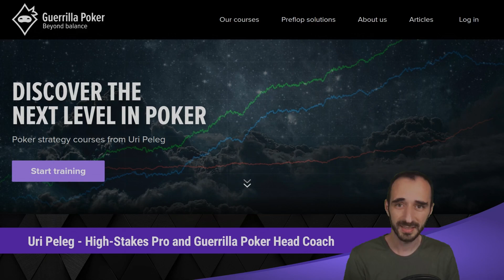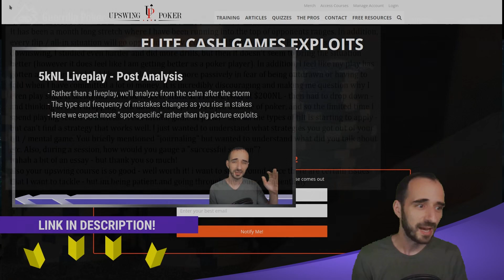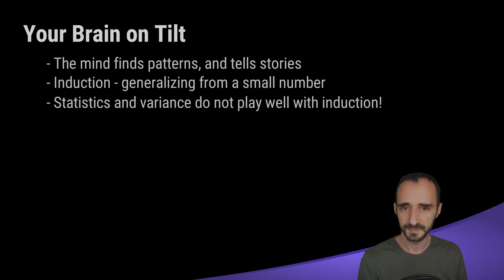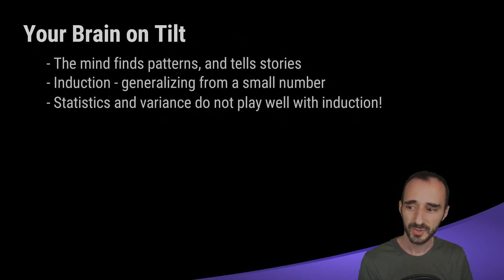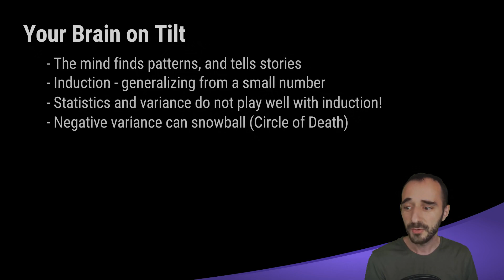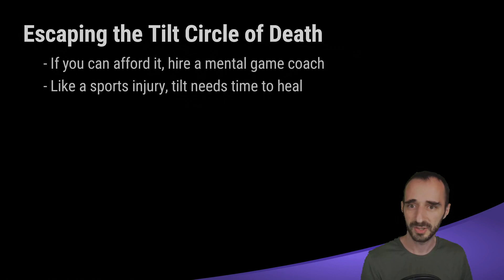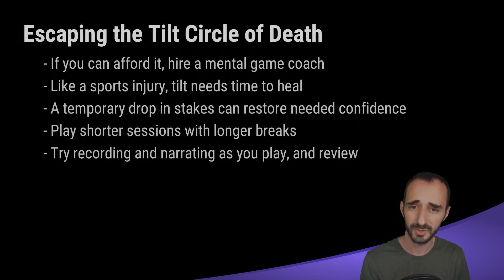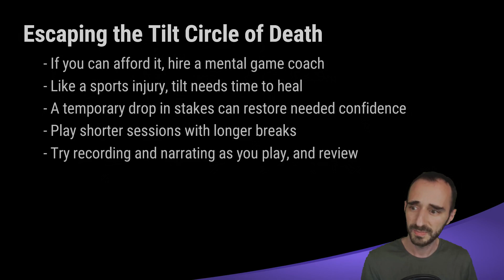How to Handle Downswings and Tilt (Mental Game Coaching)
IT'S FINALLY HERE. URI'S BRAND NEW COURSE ELITE CASH GAME EXPLOITS IS AVAILABLE NOW ON UPSWING!

Check out Uri's new course, Elite Cash Game Exploits!  Exploit your opponents; print money.  Become a master of exploitative poker and watch your win-rate soar!

(If you order ECGE by midnight, Friday Apr 29th, you will also receive both Uri's Red-Line course AND his x/Ring course for FREE!)

In this week's video, Uri takes a moment to focus on a very important, yet often overlooked part of playing poker - your mental game.  Downswings WILL happen, and they can be tough to weather.  Tune in to see some helpful tips on how to bounce back from one of poker's most successful NL coaches.